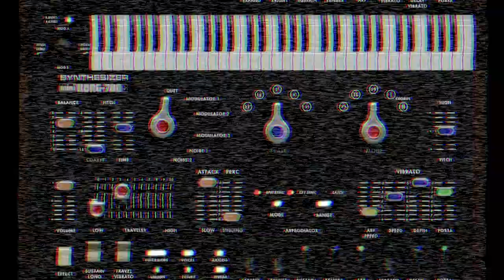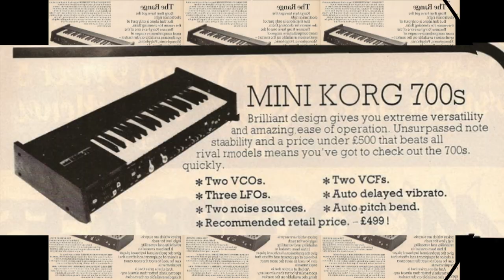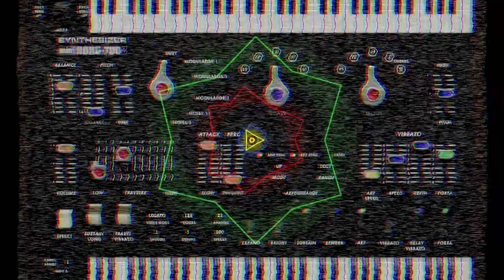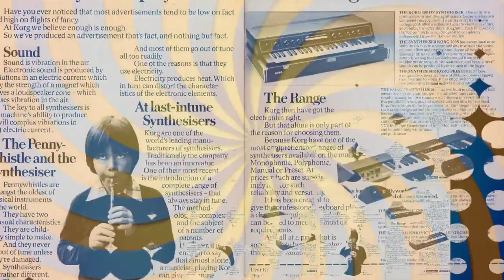Tong Poo 東風 (Yellow Magic Orchestra) Tribute to Mr Yukihiro Takahashi & Mr Riyuchi Sakomoto 🕯️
Tong Poo 東風 (YMO 1978) Yukihiro Takahashi 🕯miniKorg-700 S Tribute Version

Tribute in honor  to the lost of Mr Yukihiro Takahashi 🕯 of the amazing timeless track Tong Poo from 1978 by Yellow Magic Orchestra.

ReCreated with the Awesome VST Emulation of miniKorg-700S by Korg.

I don´t own the Copyright on used Song, Sounds, Images & Video Clips.

All Synth-Sounds (Bass, Lead, PAD,FX) from miniKorg-700S VST
JazzPiano from PianoTeq7
Drums from VPS Avenger
Ableton Live 11
Wavelab 11

miniKorg-700S Sounds :

Bass:
Crunch Electric Bass (Edited), Acid Bonk

Lead Sounds:
Semireese, Vintage Bass, Fusonic Lead

Synth Sonds:
Flutey McGee, After Brass, Flucked, DeeStab
Angeles Vista

FX Sounds:
Noise Drop, Error Mchine, Mosaic of Trickle